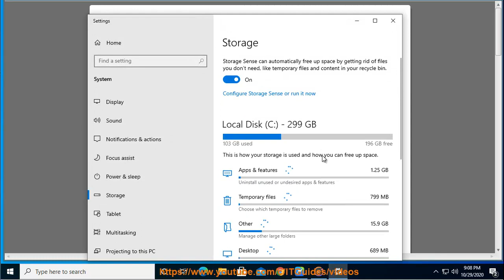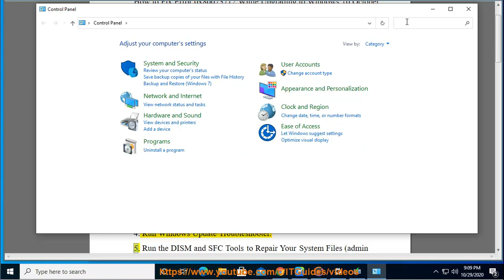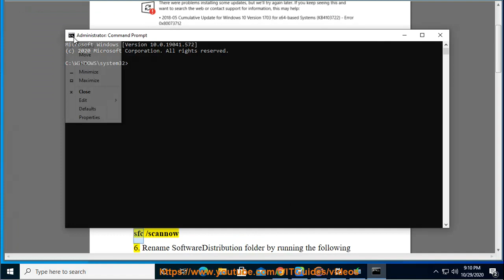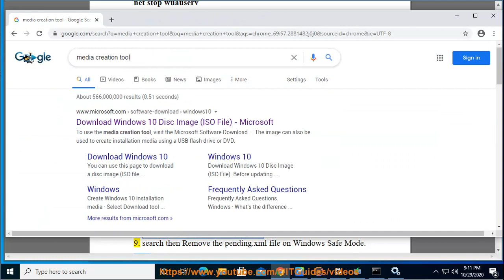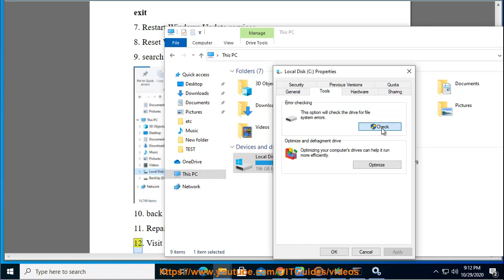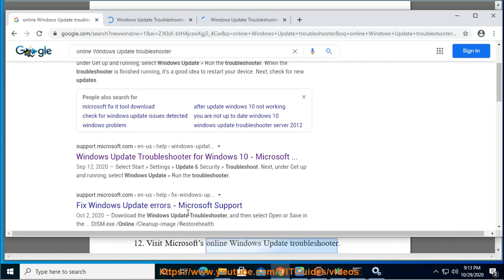Fix Error 0x80073712 While Upgrading to Windows 10 October 2020 update (0x80073712 Error Full Tips)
Here's how to Fix Error 0x80073712 While Upgrading to Windows 10 October 2020 update. Run Avast Internet Security@ to clear potential malware.

4/19/2022 Added:
1. Run Windows Update Troubleshooter.
2. Repair System File Corruption via SFC & DISM command.
commands include:
sfc /scannow
dism/online/cleanup-image/scanhealth
dism/online/cleanup-image/checkhealth
dism/online/cleanup-image/restorehealth
3. Search then Delete Pending.xml File.
4. Reset Windows Update Components via Reset Windows Update Tool.
5. Scan for Potential Malware.
6. Temporarily Disable Third-Party Security Software.
7. In-place Repair Upgrade using Windows Installation Setup.
8. Perform System Restore.
9. Reset Your PC.